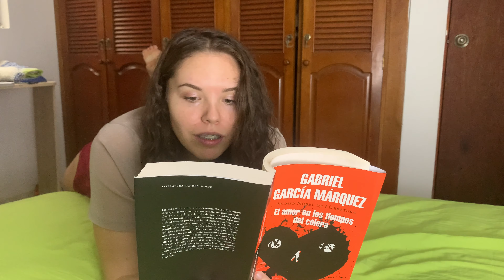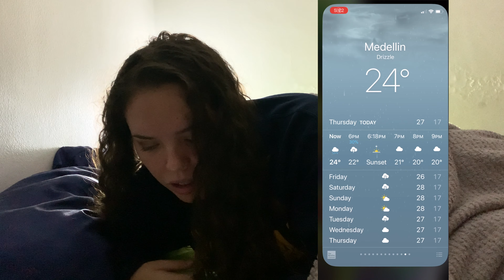Hábitos Colombianos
Hola todos gracias por haber visto el video! Si quieres ver algun tipo de video, avísame en los comentarios. Yo amo Colombia y me gustaría compartir más de mis experiencias aqui!

Instagram.com/melixmcdo